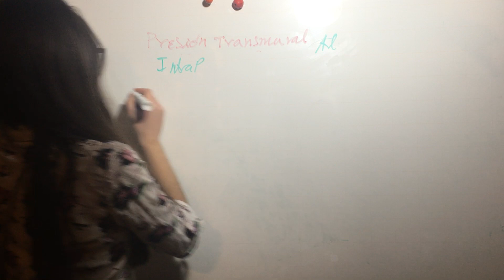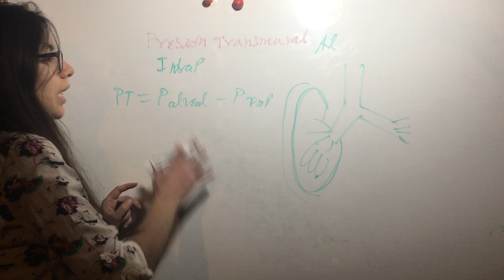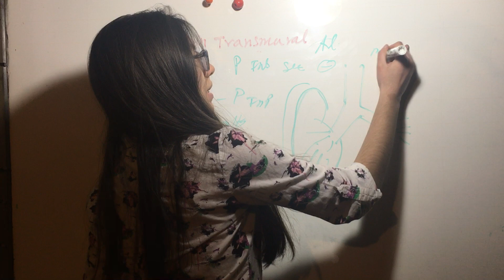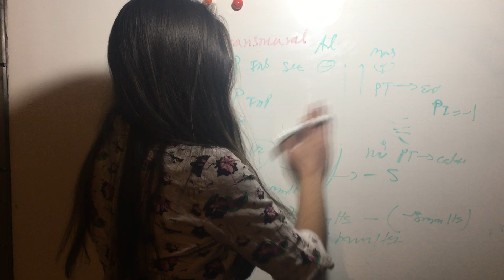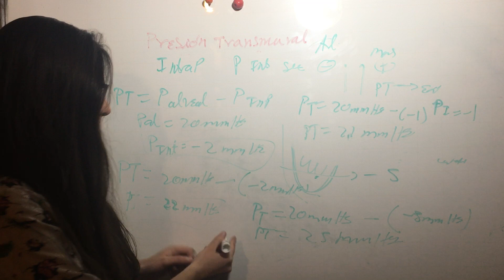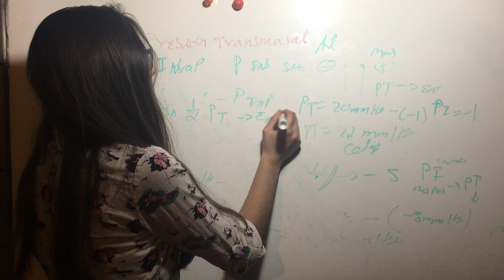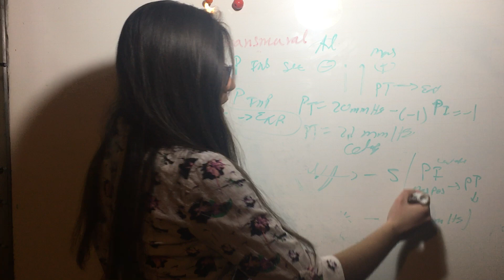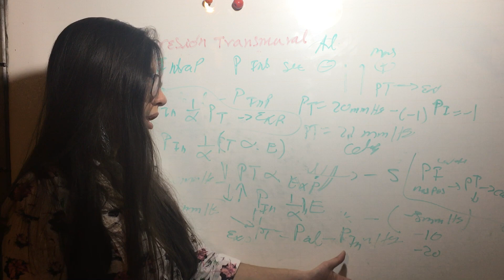Relación Presión Transmural con Presentación Intrapleural. Fisiología Pulmonar